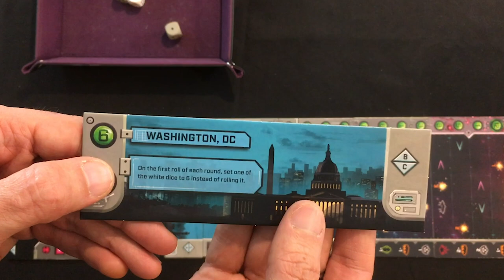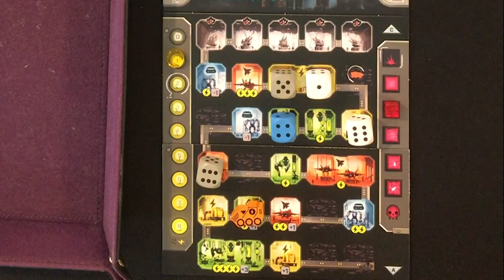Under Falling Skies | Playthrough | With Mike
Check out some non-spoiler gameplay of this solo-only dice placement gem.
Rules error - I forgot to count empty road spaces when I advanced the excavator
0:00 - Introduction
1:20 - Set-Up
2:56 - How to Play
8:15 - Playthrough